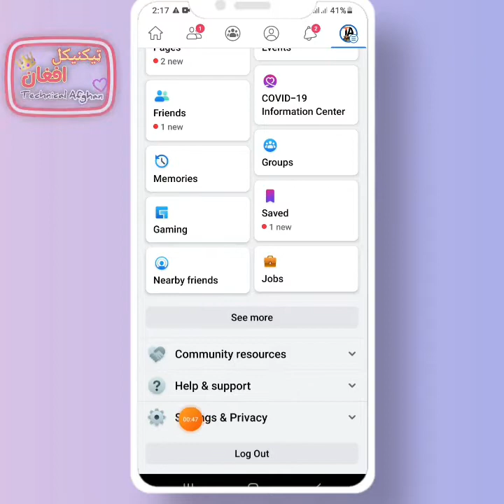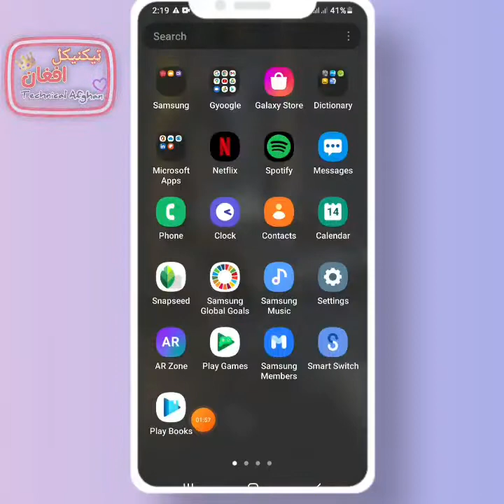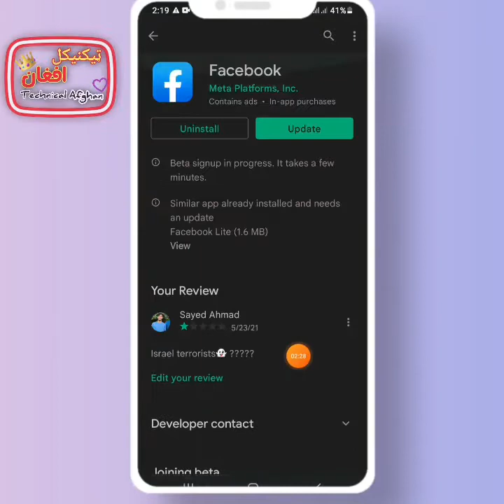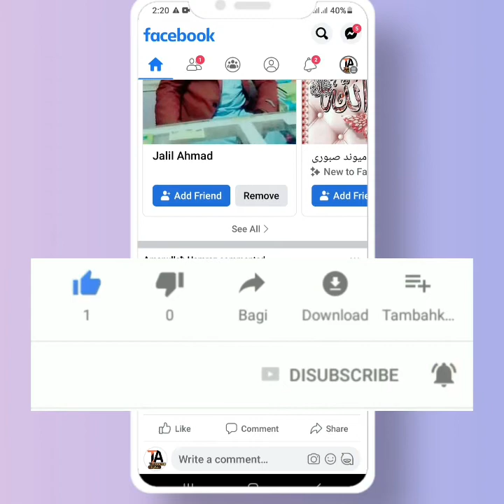How can to Open follow option in comment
څنګه دفالو اپشن په کمینټ کی راولو

♥سوشل میډیا♥
♥Social media♥